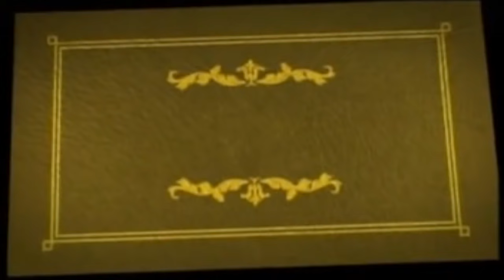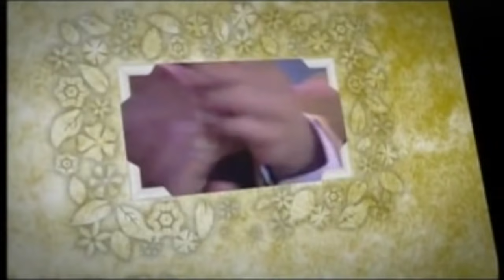Abidat Rma - Kachkoul Chaabi (EXCLUSIVE Music Video) | (عبيدات الرمى - كشكول شعبي (فيديو كليب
إنضموا لقناة عبيدات الرمى الرسمية على يوتيوب وشاهدوا أحدث أعمالهم حصريا

عبيدات الرمى - كشكول شعبي (فيديو كليب)
Abidat Rma - Kachkoul Chaabi (EXCLUSIVE Music Video)

ـــــــــــــ
تابع عبيدات الرمى: